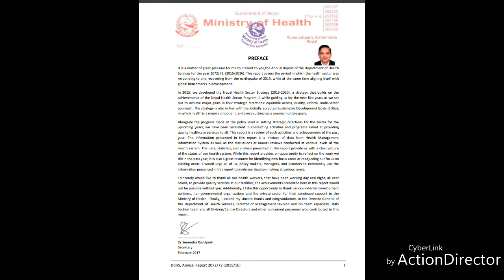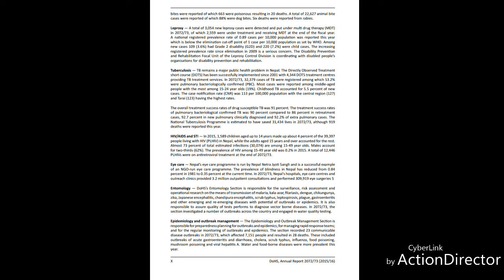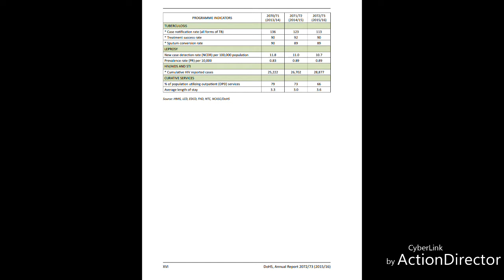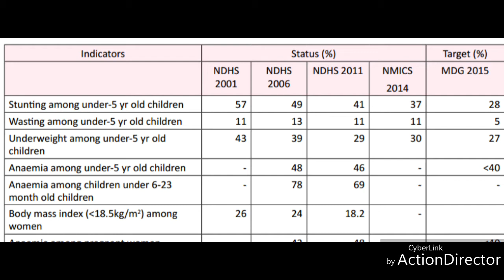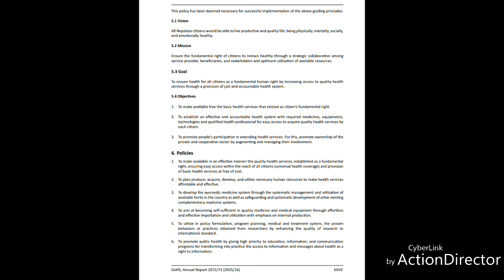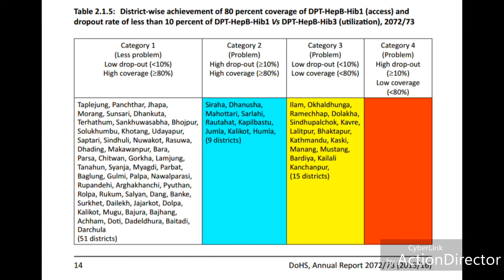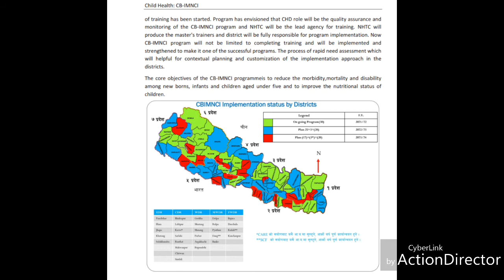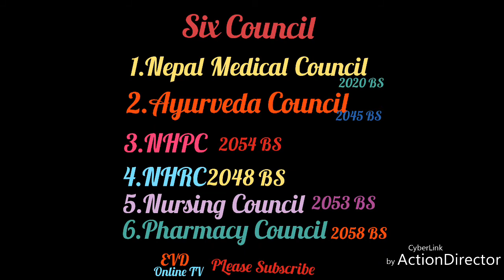DoHS Annual Report 072/73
It Use Ful for all Medical Paramedic  Person
as like Doctor, Health Assistant,Nursing/ANM,CMA  many more.also useful Students
Foreign Person Who research In nepal